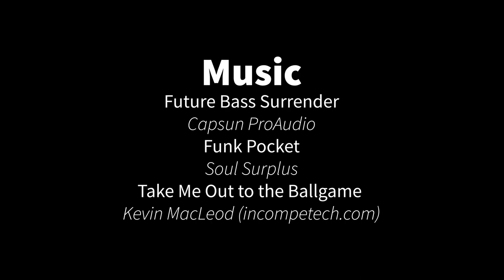Lale-land Road Trip Days 6-9 - Minnesota - We stayed on a houseboat on Lake Vermilion!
This summer, we took a two week road trip. Day 6 started with us leaving St. Cloud, Minnesota, and driving the 3 hours to Lake Vermilion. We rented a houseboat for 3 nights from the fine folks at Lake Vermilion Houseboats

Lake Vermilion is nearly 40,000 acres. We only explored a small fraction of it over the 3 days we were there. We enjoyed fishing, swimming, a little hiking, and trying to stay cool in the unseasonably warm weather. After 3 days on the lake, we left for Minneapolis with a short detour to Duluth to dip our toes in Lake Superior and have lunch.

In Minneapolis, we took in a Twins/White Sox game. This marks the 17th ballpark I've visited. Interestingly, the last time I saw a Twins game, they also played the White Sox, but it was in the Metrodome in 1992.

The next portion of our trip will be our last, spending a few days in Illinois before hightailing it back to San Antonio in a marathon, one-day drive.

In all, we traveled over 4000 miles, through 9 states, 3 national parks, 2 major league ballparks and a partridge in a pear tree, along with lots of time in the car. Our ultimate goal - spend 3 days in northern Minnesota before going to a family reunion in Illinois. We just took a very roundabout way of getting there.

I'd love to say this was an epic family road trip, but that name is already taken! It was pretty amazing, though, and a trip I'm sure my girls won't forget.